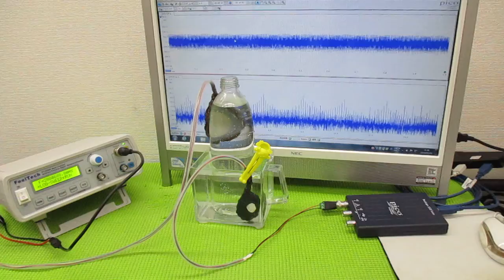メガヘルツの超音波発振制御プローブ ultrasonic-labo